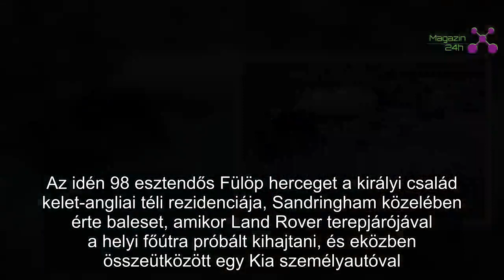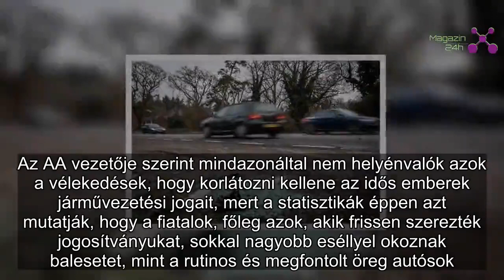Új részletek derültek ki Fülöp herceg autóbalesetéről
Kórházi ellátást igénylő töréses sérüléseket szenvedett annak az autónak az egyik utasa, amely csütörtök este a brit uralkodó férjének járművével ütközött össze. A rendőrség pénteki tájékoztatása szerint az edinburghi herceg kocsijával ütköző autóban egy csecsemő is utazott, de neki nem történt baja.
Az idén 98 esztendős Fülöp herceget a királyi család kelet-angliai téli rezidenciája, Sandringham közelében érte baleset, amikor Land Rover terepjárójával a helyi főútra próbált kihajtani, és eközben összeütközött egy Kia személyautóval.
A herceg maga vezette a Land Rovert, amely felborult. II. Erzsébet királynő férjét a helyszínre érkező többi autós segítette ki az oldalára dőlt kocsiból.

A területileg illetékes Norfolk megyei rendőrség pénteki tájékoztatójában megerősítette, hogy Fülöpnek nem esett baja, de a másik kocsi egyik utasának, egy 45 éves nőnek eltört a csuklója, a Kiát vezető 28 éves nő a térdén szenvedett vágásos sérüléseket.

Az első hírek arról szóltak, hogy a herceg kocsijával ütköző jármű utasai könnyebben sérültek meg, és a helyszínen ellátták őket.

A pénteki rendőrségi tájékoztatás szerint azonban mindkettőjüket a közeli King's Lynn városának kórházába szállították, ahonnan ellátásuk után hazaengedték őket.

A norfolki rendőrség beszámolója szerint a személyautóban utazott egy kilenchónapos kisfiú is, ő azonban nem sérült meg.

A rendőrség közölte, hogy a két autó vezetőjét, így Fülöp herceget is alkoholtesztnek vetették alá, de a szonda mindkét esetben negatív eredményt mutatott.
A rendőrségi közlemény szerint a baleset körülményeit a személyi sérüléssel járó közúti balesetekre vonatkozó szabályok alapján vizsgálják, és a hatóság meghozza a vizsgálati eredménynek megfelelő intézkedést.

Fülöp herceg nem szorult kórházi ellátásra, a baleset után visszavitték Sandringham kastélyába. Itt elővigyázatosságból rövid orvosi vizsgálatnak vetették alá, de az udvar szerint nem szenvedett sérülést.

Fülöp és felesége, az idén 93 esztendős II. Erzsébet királynő is rendszeresen maga vezeti autóját, ha vidéken tartózkodnak és nem hivatalos programra tartanak. Mindkettőjüket rendszeresen lehet látni járművezetés közben a Londonon kívüli királyi rezidenciák - Windsor, Sandringham, Balmoral - környékén.

Amikor Barack Obama volt amerikai elnök és felesége 2016 áprilisában, Obama hivatalos londoni látogatása során felkereste a királynőt és férjét a windsori királyi rezidencián, a parkban leszálló helikoptertől a kastélyig vezető úton az akkor 95 esztendős Fülöp vezette az uralkodót és az elnöki házaspárt szállító autót.

Edmund King, a legnagyobb brit autóklub, az AA vezérigazgatója a BBC televíziónak nyilatkozva pénteken kijelentette: Fülöp balesete is mutatja, hogy ideje lenne legalább a 70 évnél idősebb járművezetők esetében szemészeti vizsgálathoz kötni a vezetői engedély meghosszabbítását.

Nagy-Britanniában jelenleg nem kötelező az orvosi vizsgálat a jogosítvány megszerzéséhez, de a törvények alapján a járművezetők büntetőeljárás terhe mel